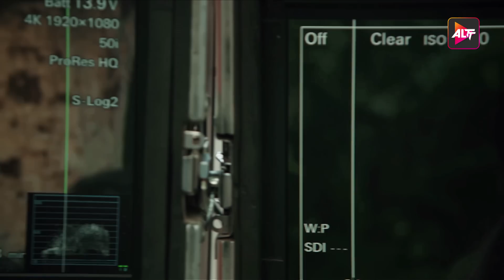मैंने शायद तुम्हे गलत vibes दिए है|Karrle Tu Bhi Mohabbat |S3|Ep02| Ram K & Sakshi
Watch the second episode of Karrle Tu Bhi Mohabbat as Karan and Tipsy's relationship takes an unexpected turn, leaving them both in a state of confusion and heartache. Watch episode 02 now